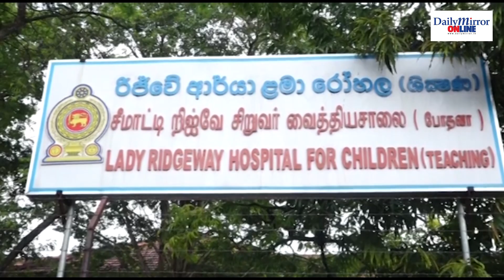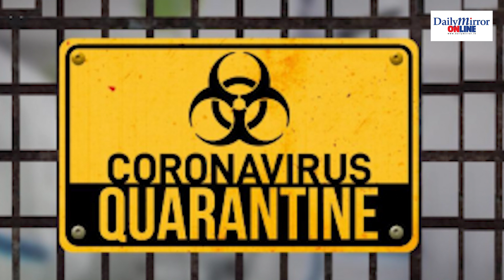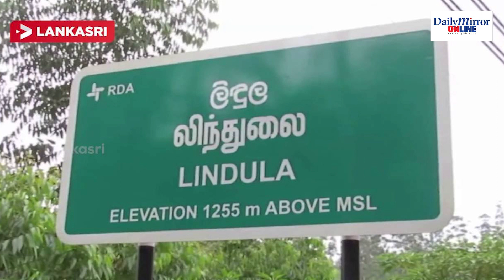Daily News Round-up | 09.10.2020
The Daily Mirror Daily News Round-up bringing you the most impact headlines and their stories everyday.